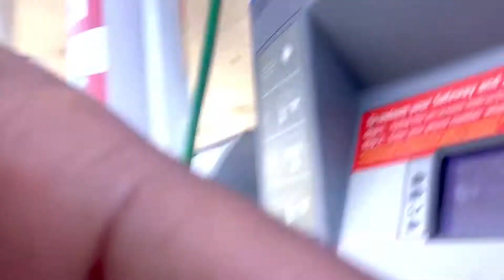📚 Who has the cheapest gas near me?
🔹I buy my gas at Chevron 8001 E Mckellips Rd.

📌 This particular gas station is on the reservation. (Business historically on reservations have different tax laws hence the great pricing)

-The Auto Expert-